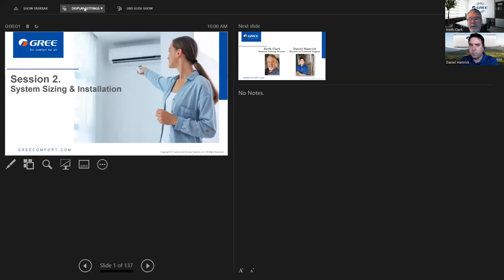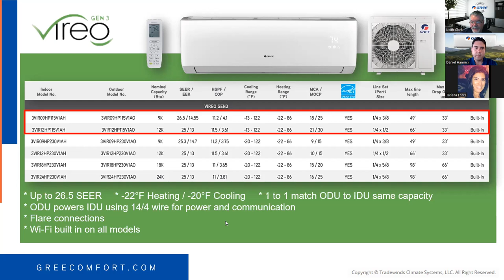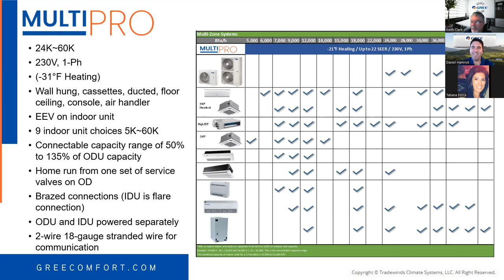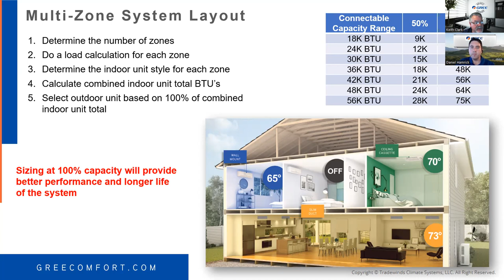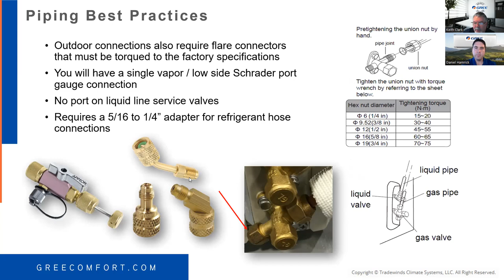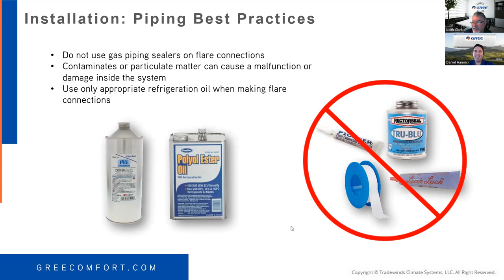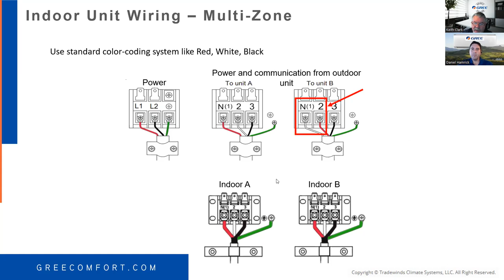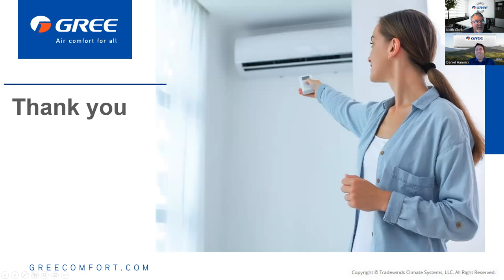GREE SELECT DEALER CE WEBINAR PRODUCT OVERVIEW & INSTALLATION